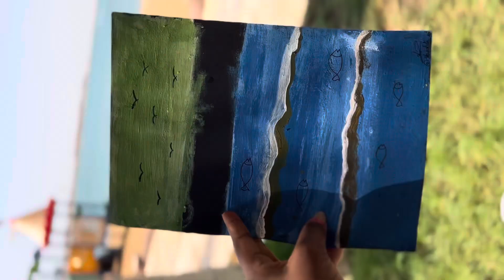افكار ابداعية || 5 رسمات سهلة للمبتدئين Acrylic painting ideas